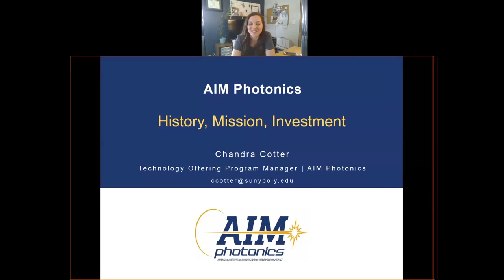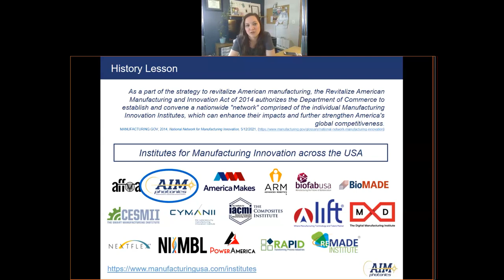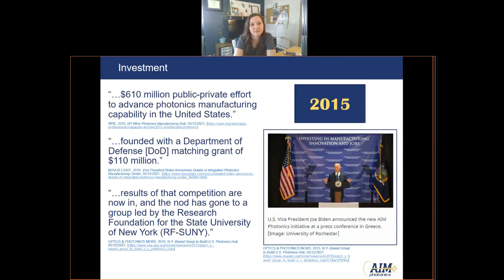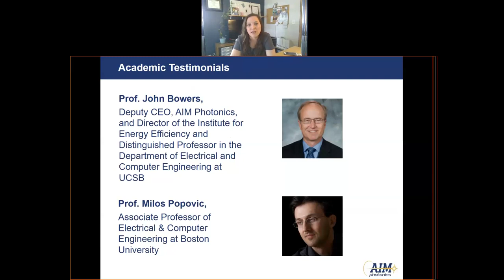AIM Photonics History, Mission, Investment. Chandra Cotter, Technology Offering Program Manager.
AIM Photonics develops and creates the ways integrated photonics will improve and change our lives in the 21st century.